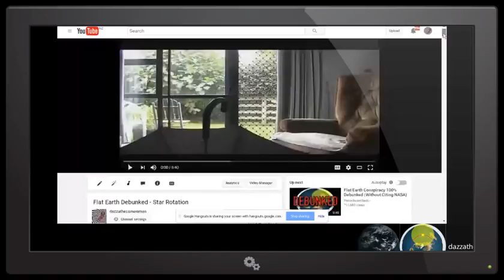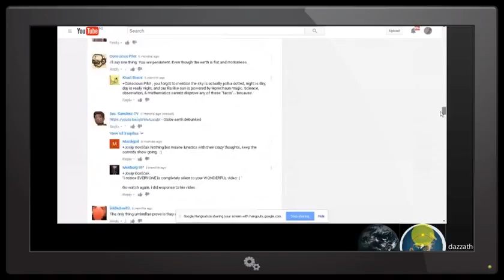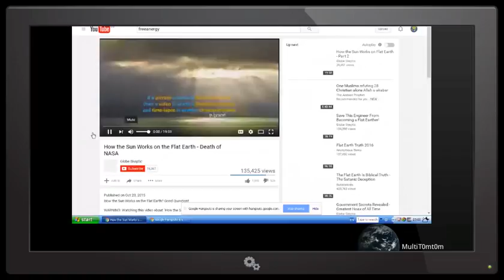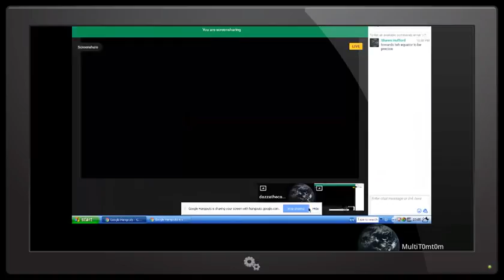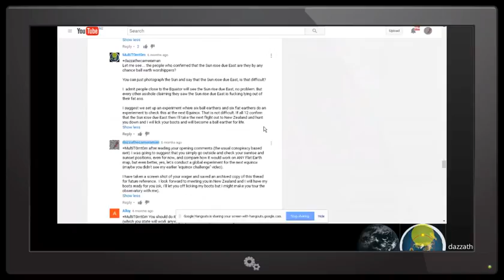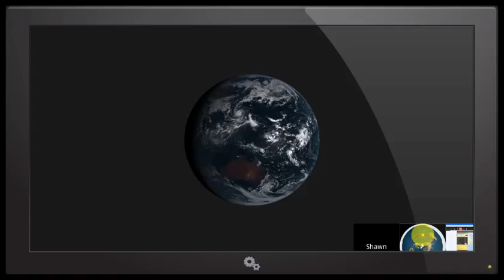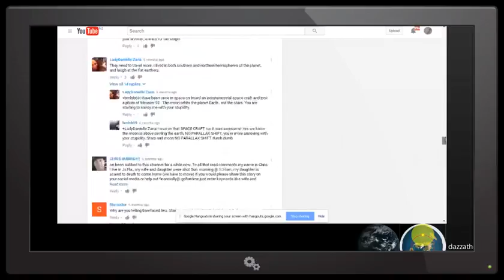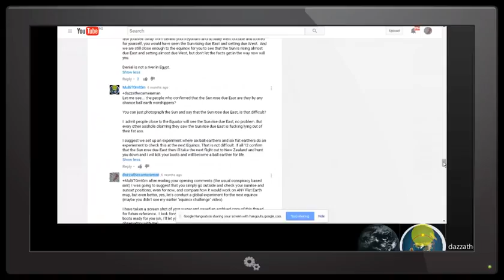Live Hangout With MultiT0mt0m to Discuss the Equinox Challenge Results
A live Hangout with Flat Earth believer MultiT0mt0m is scheduled to start at 21:30 UTC.  We will discuss the Equinox Challenge results.